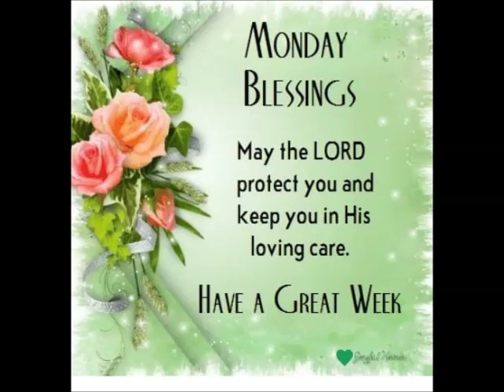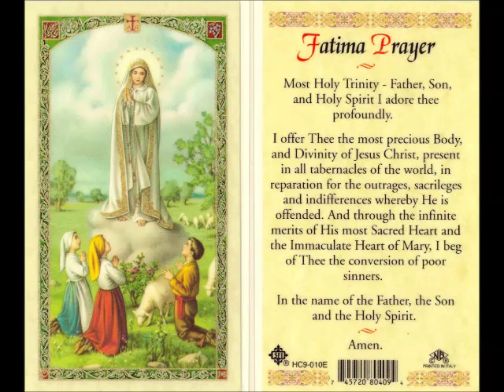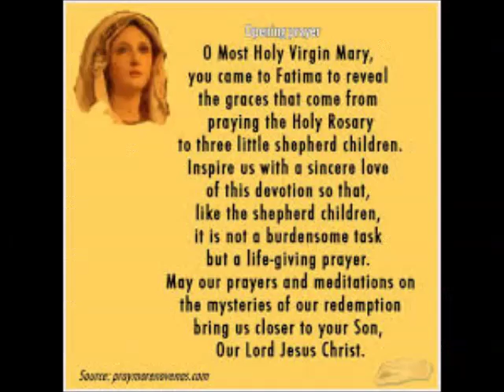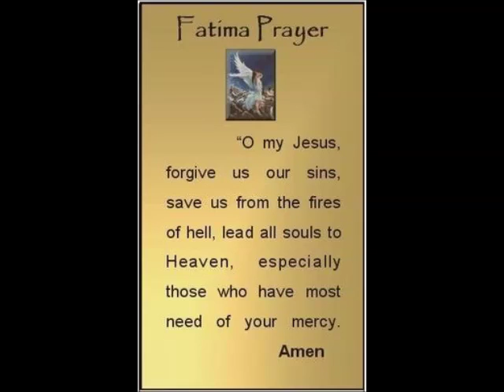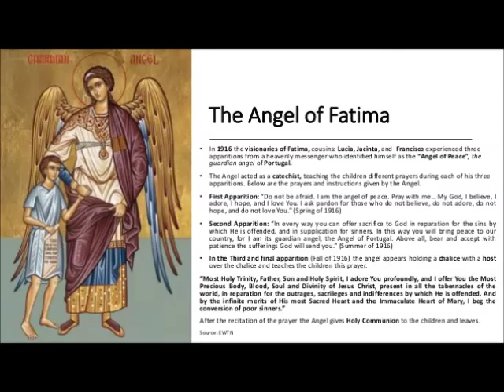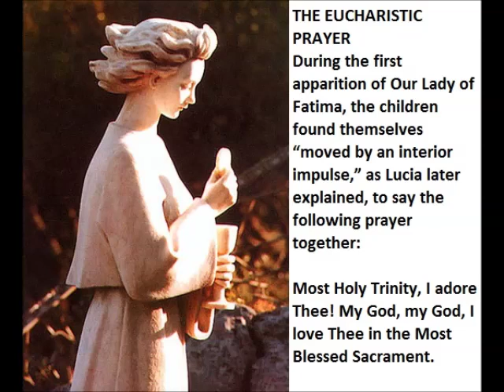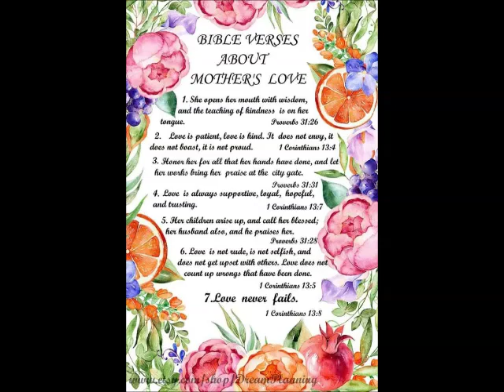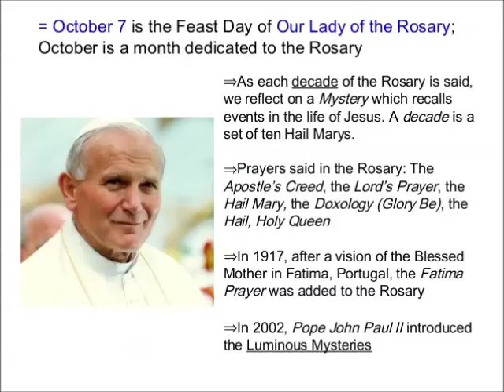Spiritual Reflection 13 May 2019 by Mr Singmar Corera